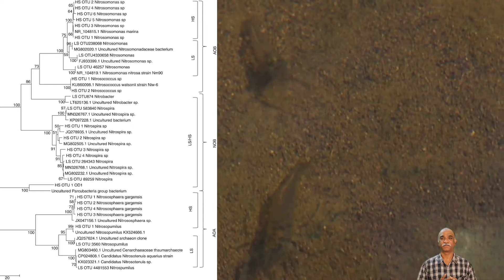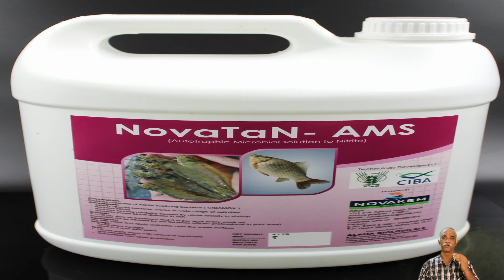How To Control Nitrite In Aquaculture (English)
Novatan AMS contains an autotrophic microbial consortium for oxidizing toxic Nitrite to relatively less toxic Nitrate. Technology was developed by ICAR CIBA and it was transferred to Alpha biologicals. We have conducted several trials and launched the product on the brand name of Novatan AMS, at CIBA Chennai during Agri-Business summit 2022